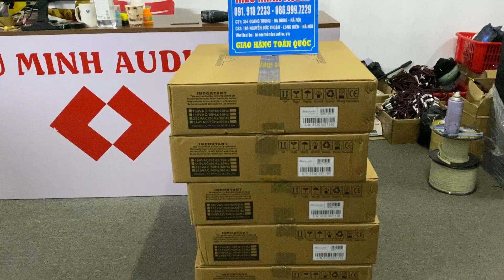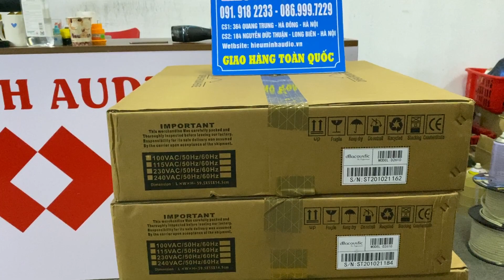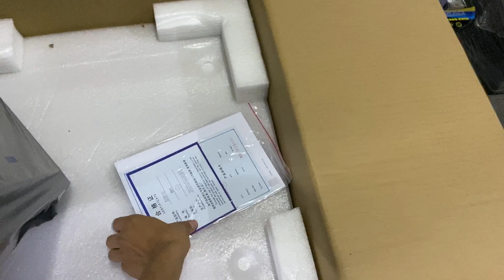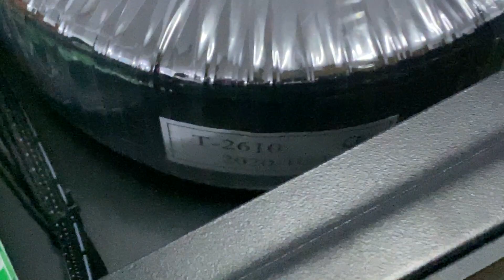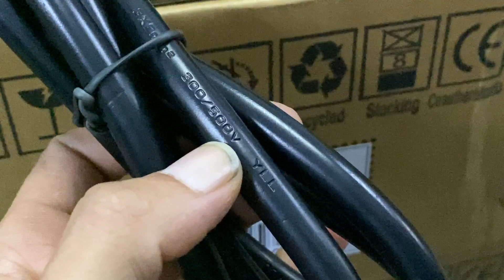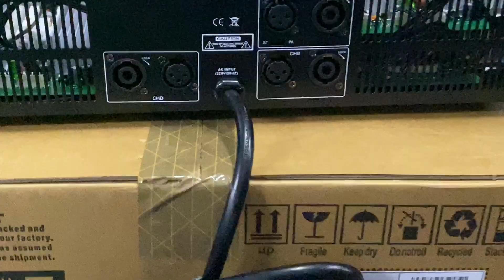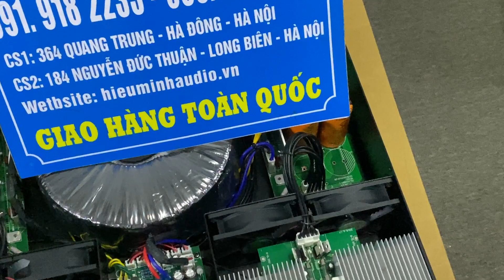Cục đẩy chất 3 kênh DB acoutic D2610 Giá:7tr5$ LH:0919182233